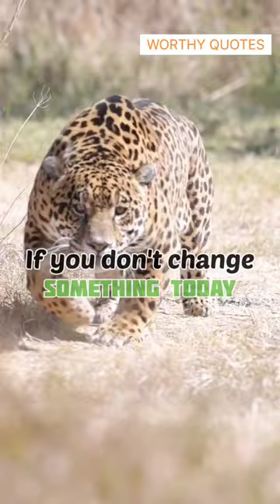This Motivational Hack Is SO Insane, You'll Be Inspired To Go Crazy!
motivational video

motivational speech
motivation
motivational video
motivational
morning motivation
success
gym motivation
study motivation
speech
workout motivation
inspiration
powerful motivational speech
inspirational
ben lionel scott
positive affirmations
positive thinking
motiversity
discipline is everything
2022 motivation
motivational speech 2022
workout
2021 motivation
motivational instinct
motivational workout speech video
freddy fri
alan watts
oprah winfrey
motivation2sutdy morning motivation
dream
believe in yourself
eric thomas
steve harvey motivation
inspirational video
motivational speeches
beast mode
2023
best of eric thomas
eddie pinero
your world within
live inspired
bestmotivation
nevergiveup
jordan peterson motivation
love yourself
morning inspiration
self love
be yourself
jordan peterson
running motivation
oprah winfrey motivation
discipline motivation eric thomas
eric thomas motivation how bad do you want it
eric thomas you owe you
gary vee
motivation for success 2019
motivation for success in school
motivational speech eric thomas
motivational speech eric thomas how bad do you want it
separate yourself
et
be inspired
you owe you
never give up
believe motivation
les brown
confidence
speeches compilation
grind
best motivation
discipline yourself
discipline motivational video
motivational quotes
bilyeu
icons
motivation quotes
tom interview
icons interview
discipline you mind motivational speech
tom and lisa bilyeu moyivation
lisa bilyeu
tom bilyeu
discipline motivation
discipline you mind motivation
discipline you mind
dicipline
motivation 2023
best motivaitonal speech
outwork everyone emmanuel
outwork motivation
elks motivation
emmanuel arceneaux
manny
rise
wake up
outwork everybody motiversity
work
outwork
outwork everyone
outwork everybody motivational video
outwork everybody motivational speech
outwork everybody motivation
outwork everybody
chispa motivation
this speech will make you cry
steve harvey stress speech
the blessings of stress
stress motivation
stress
blessings of stress
stress steve harvey
god
motivation 2 hours long
best speeches of 2022
motivation compilation
best motivational speeches compilation
earl nightingale
best speeches
best compilation
success motivation
business
earl nightingale quotes
life
motivation ark
we are all self made
people with goals succeed
self discipline
goals
best speech
be
eric thomas motivational video
motivation 2
when it hurts ii
when it hurts 2
training motivation
inspirational speech
when it hurts motivational speech
when it hurts motivational video
when it hurts motivation
motiversity when it hurts
coach pain speech
coach pain motivation
best motivational speech video
when it hurts
coach pain
goals motivation
wake up positive
stop negative self thinking
break your negative thinking
self made
eric thomas best motivation
eric thomas best speech
how bad do you want it
eric thomas dream big
rest at the end
kobe brant mamba mentality
mamba mentality kobe bryant
mamba mentality
kobe byrant motivational
basketball motivation
motiversity kobe bryant
kobe bryant interview
kobe bryant motivation
kobe motivation
kobe bryant
kobe
winners don't make excuses
winners mindset kobe bryant
the mindset of a winner
motiveristy
you can do it
work in silence
motivational speech on confidence
self made motivation
motiversity believe
marcus taylor
subconscious mind
believe you can make it motivational speech
believe you can make it motivation
believe you can make it
believe you can
entrepreneur
dream big
believe
work for your dreams
get up and hit back
wisdom